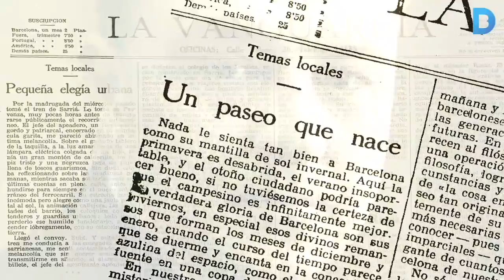La Barcelona de ‘Gaziel’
El llibre ‘La Barcelona de ayer’ recull articles del periodista Agustí Calvet publicats a La Vanguardia entre els anys 1919 i 1933. Més informació